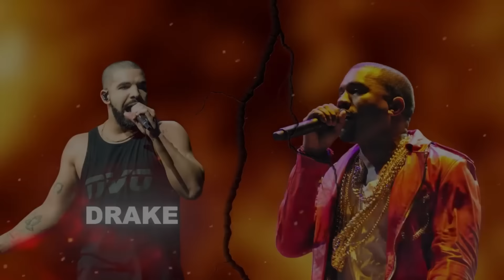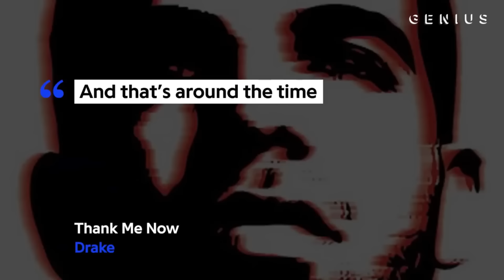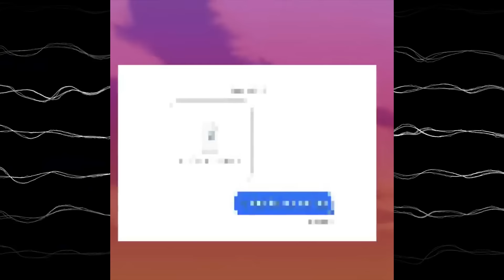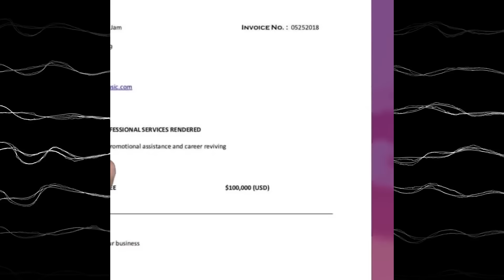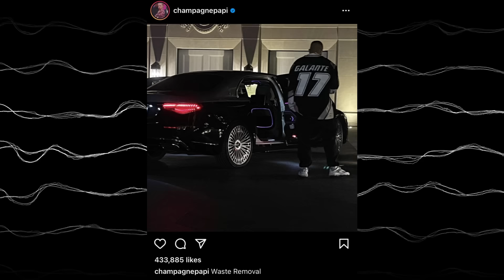DRAKE vs KANYE WEST [ FULL BEEF TIMELINE ] 🤯💀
Welcome to RAPBOT - Your Ultimate Destination for All Things Music and YouTube!

Course Highlights:
✔️ 10+ hours of recorded content
✔️ Lifetime access

Course Details:
✔️ Mentor: Varun Kumar
✔️ Language: Hinglish
✔️ 3+ hours of recorded content
✔️ Lifetime access